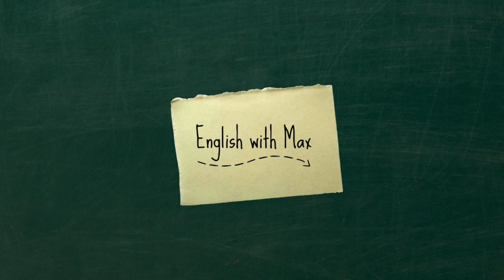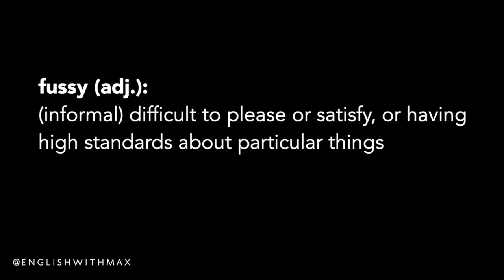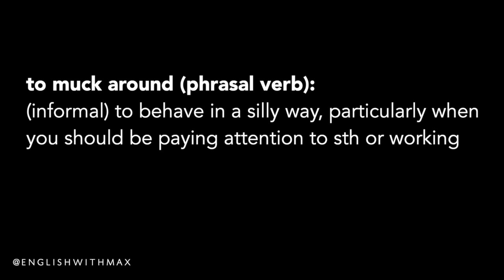12 Common Proverbs in 12 Minutes | Advanced English Vocabulary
Proverbs are a very important part of the English language. Native speakers use them a lot, so if you want to improve your comprehension, and also express yourself better, it's necessary to learn some common English proverbs!

Proverbs are expressions which give advice or express a belief that many people believe is true. Normally they have existed for a long time.

In this video I explain 12 very common ones and give examples.

Advanced english vocabulary; english sayings